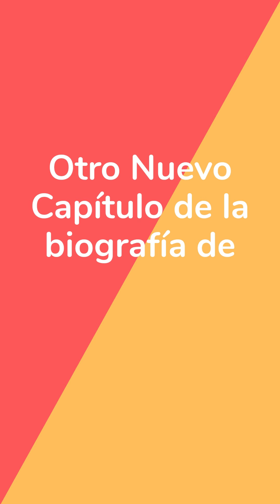Biografía de Gian Lorenzo Bernini: Tercer Capítulo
En este nuevo capítulo sobre la vida y obra de Gian Lorenzo Bernini, hablo sobre la creación del Baldaquino, que finalmente lo tuvo que realizar conjuntamente con Francesco Borromini. Además, hablo sobre la relación amorosa de Bernini con Constanza Bonarelli (quién ya estaba casada con Matteo Bonarelli) y del busto de Constanza que realizo Bernini.
Seguime en